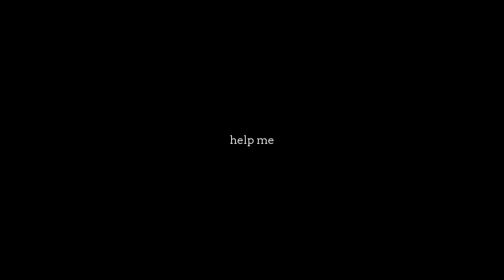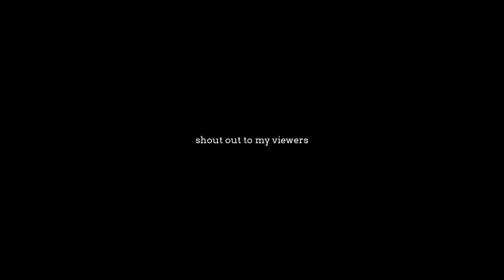THE PERFECT TIMING - Counter Strike: GO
Why is it that the timing in Counter-Strike: GO is always the worst for you, but the best for someone else. Valve please stop these 'hackers' (I'm calling them hackers because I hate them and they probably cheat)
Counter-Strike timing is the worst.